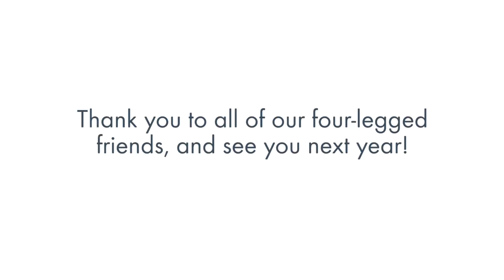Winter Walkies 2018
More than 100 gorgeous dogs and their humans took part in our Winter Walkies 5k dog walk across the beautiful Essex countryside.

Follow in their muddy pawprints with our montage video!